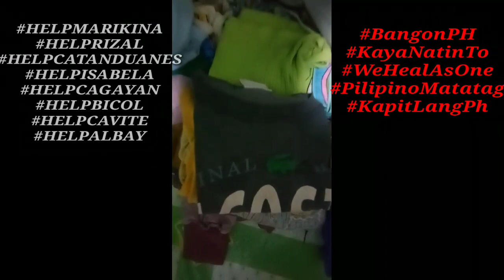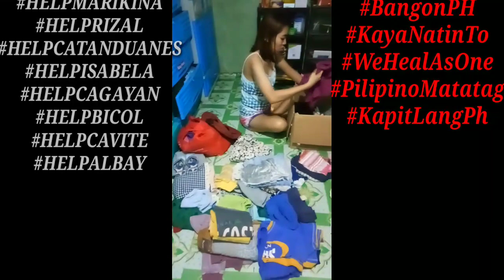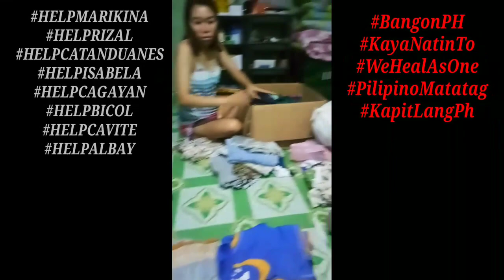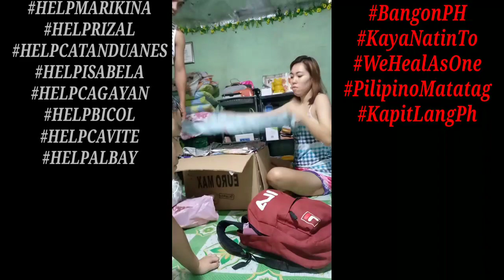WE GIVE USED CLOTHES TO THE VICTIMS OF ULYSSES SHARING THE LOVE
Sa mga nangyari sa kbabayan ntin na hinagupit ng bagyo nahbigay kmi ng mga USED na damit, kumot,tsinelas at iba pa,KC wla kming maitulong na financial ,Sana makatulong Ang MGA naipon nming MGA damit at salamat sa mga nahbigay.